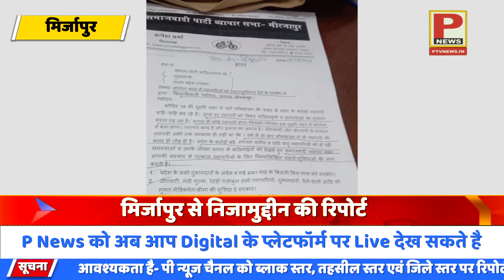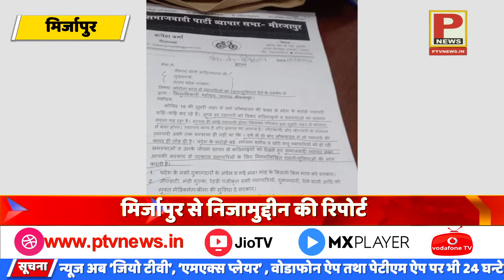व्यापारियों की समस्याओं को लेकर के समाजवादी पार्टी के उपाध्यक्ष ने रखा प्रेस कॉन्फ्रेंस